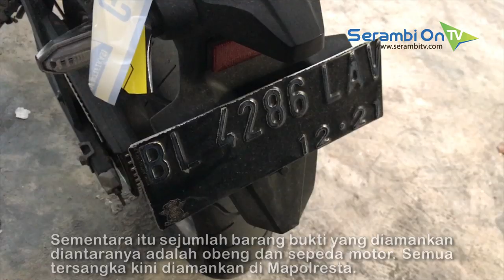Tujuh Remaja Jadi Tersangka Kasus Aris Ananda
SERAMBITV.COM, BANDA ACEH - Kepolisian Resort Banda Aceh, Rabu (14/8/2019) merilis kasus dugaan pembunuhan yang menimpa Aris Ananda (16), warga Gampong Jawa, Banda Aceh.Dari kejadian ini polisi mengamankan tujuh remaja yang kini statusnya sebagai tersangka dalam kasus ini.Kapolresta Banda Aceh, Kombes Trisno Riyanto menyebut para tersangka umumnya berusia 15 hingga 17 tahun.Sementara itu sejumlah barang bukti yang diamankan diantaranya adalah obeng dan sepeda motor.Semua tersangka kini diamankan di Mapolresta Banda Aceh untuk pemeriksaan lebih lanjut.Seperti di beritakan syedara lon, Aris Ananda ditemukan tak bernyawa di Sungai Gampong Surien, Kecamatan Meuraxa, Banda Aceh. Pada tubuh korban terdapat bekas sejumlah luka tusukan benda tajam.